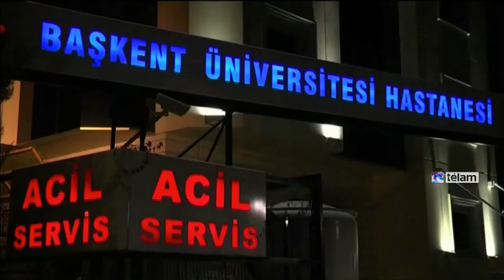Violenta trifulca en el parlamento turco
Cinco diputados de la oposición turca resultaron heridos esta madrugada durante una violenta trifulca desatada en pleno recinto de la Asamblea Nacional, al iniciarse el debate de un paquete con nuevas medidas que aumentan el poder de la policía, enviado por el gobierno de Recep Tayyip Erdogan.

Un miembro del Partido Republicano del Pueblo (CHP) sufrió una rotura de costillas, según informaron a la prensa sus correligionarios.

A las 02 ( 21 de Argentina), el previsto análisis de la discutida medida fue abruptamente interrumpida apenas planteada, cuando diputados del gobernante Partido Justicia y Desarrollo (AKP) se enfrentaron con legisladores opositores de los partidos CHP y Democrático del Pueblo (HDP).

De la violenta refriega, dos diputados del HDP, entre ellos una mujer, y tres del CHP, resultaron heridos cuando los del AKP se abalanzaron sobre sus colegas a los mazazos o arrojándoles vasos de vidrio.

"Siempre hubo tumultos en el Parlamento, pero nunca he visto nada similar a esto", dijo Ertugrul Kürkçü, representante del HDP, al diario turco Hurriyet, citado por la agencia de noticias EFE.

"Los diputados del AKP han hecho una demostración de lo que la policía podría llegar a hacer si se aprueba el proyecto de ley", subrayó el legislador opositor.

"Hemos visto una demostración de su forma de actuar, pero esta situación ha aumentado nuestro poder para oponernos a este paquete (de ley)", añadió.

El proyecto fue enviado al Parlamento por el primer ministro, Ahmet Davutoglu, con la intención de que se apruebe rápidamente, pero los tres partidos de la oposición rechazan esas leyes por considerar que ponen al país bajo la ley marcial.

Las medidas de seguridad propuestas incluyen la ampliación de las facultades de la policía, ya que le permitiría perseguir y detener por 48 horas a personas sin necesidad de permiso de un juez o fiscal, así como a disparar contra manifestantes que usen cócteles Molotov, entre otras disposiciones.